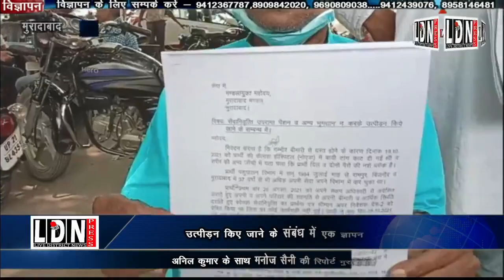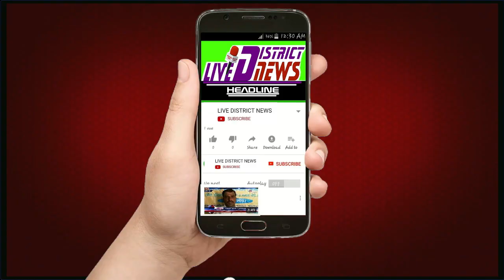LIVEDISTRICTNEWS | news update 12 may 2022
LIVE DISTRICT NEWS -हौसला बुलंद आवाज का :
सेवानिवृत्ति उपरांत पेंशन व अन्य भुगतान ना करके उत्पीड़न किए जाने के संबंध में एक ज्ञापन
जबरन धर्म बदलने व जान से मारने की धमकी से डरी लड़की ने दिया वरिष्ठ पुलिस अधीक्षक को प्रार्थना पत्र
अपने ही सरकार के प्रशासनिक अधिकारी और पुलिस के खिलाफ हिंदू युवा वाहिनी उत्तरी विरोध में किया प्रदर्शन।

1  समाजिक व राजनैतिक मुद्दों को उजागर करना
2  जनता की आवाज को शासन प्रशासन तक ले जाना
3  जनता की समस्या को जन प्रधिनिधि  तक  पहुचाना